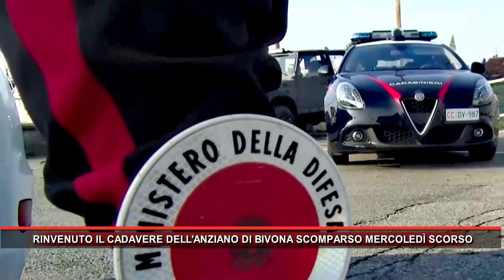RINVENUTO IL CADAVERE DELL'ANZIANO DI BIVONA SCOMPARSO MERCOLEDÌ SCORSO